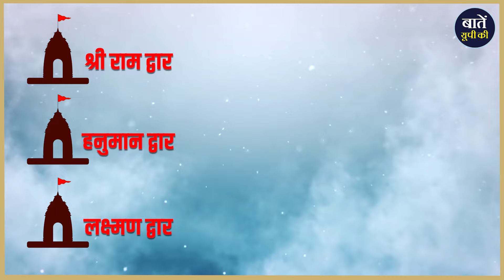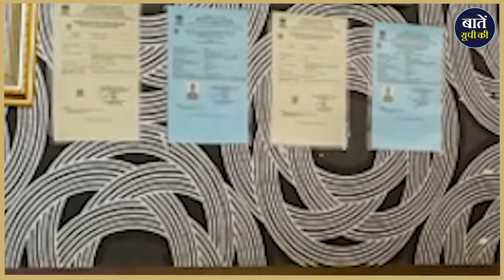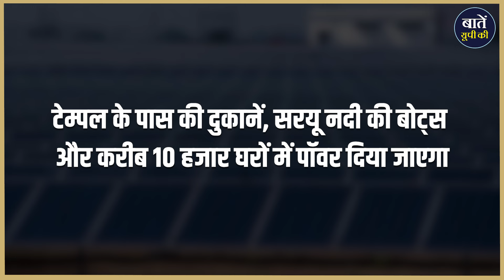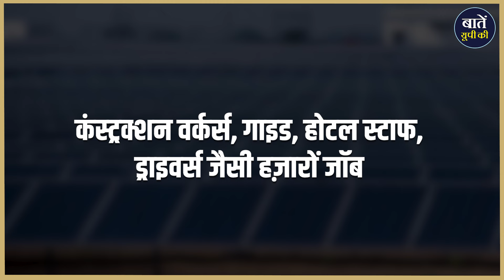UP This Hour : बदलती अयोध्या की इन चीजों से मिलेगा बंम्पर रोजगार | ayodhya | Baten UP Ki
देश के लिए इस साल की शुरुआत काफी ख़ास रही, क्योंकि शायद 2024 के बाद से हर साल, साल में दो बार दिवाली मनाने का ट्रेडिशन शुरू होने वाला है. राम मंदिर बनने के बाद इंडिया में अयोध्या स्पिरिचुअल सिटी बनकर उभर रही है, जिसका फायदा पूरे देश को होगा. एक्सपर्ट का मानना है की अकेले श्री राम जी का मंदिर ही यूपी को आने वाले कुछ ही सालों में एक ट्रिलियन की इकॉनमी बनाने में बड़ा रोल निभा सकता है. केवल राम जी का यह मंदिर ही इतने लोगों को रोजगार दे देगा, जितना कई फैक्ट्रियां भी मिलकर नहीं दे सकती. तो आखिर कैसे अकेले राम टेम्पल ही पूरे उत्तर प्रदेश की या यूं कहें कि पूरे भारत की तकदीर बदलने वाला है. आइये आज वीडियो में यह जानने की कोशिश करेंगे.

धन्यवाद